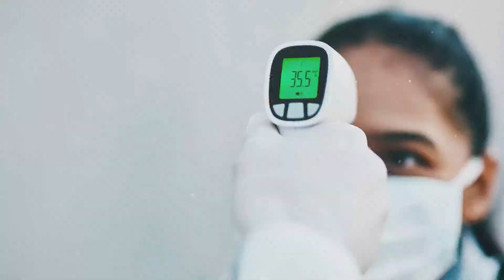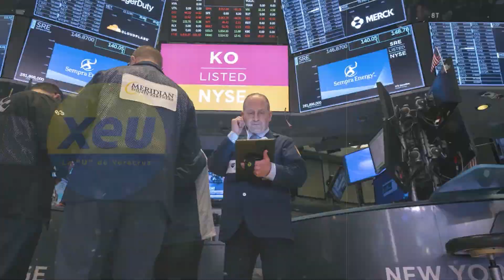Pronostican norte para el jueves con rachas de hasta 100 km/h en Veracruz | 98.1 seg. de información